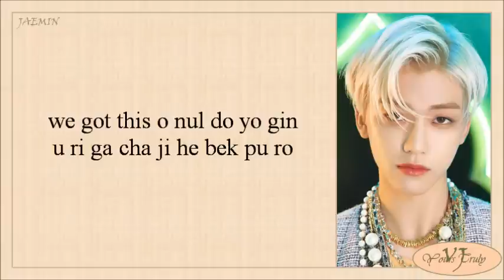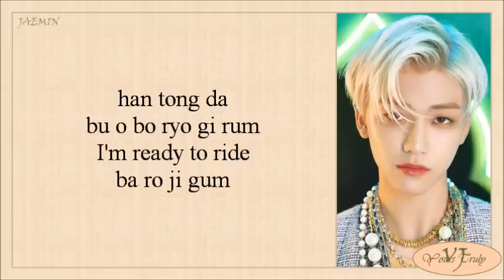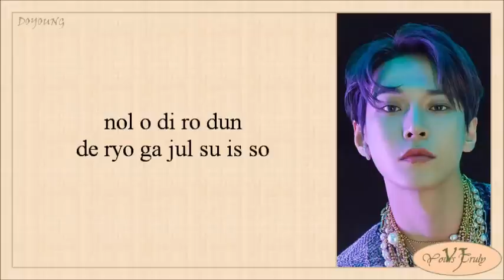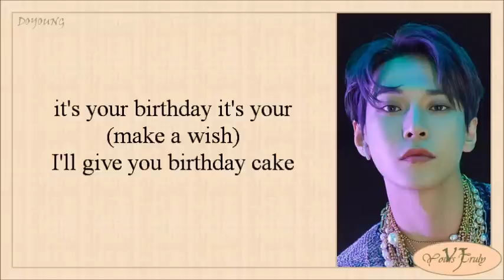NCT U (엔시티 유) - Make A Wish (Birthday Song) Easy Lyrics